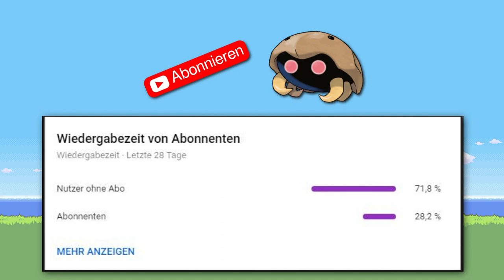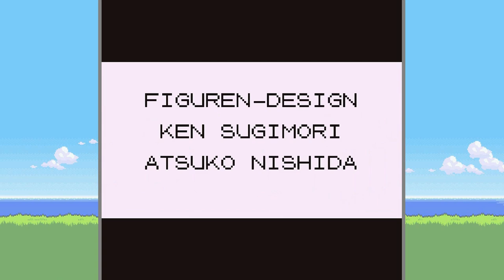Kann man Pokemon Rot/Blau mit NUR einem KABUTO durchspielen? (+ Keine Items in Kämpfen)